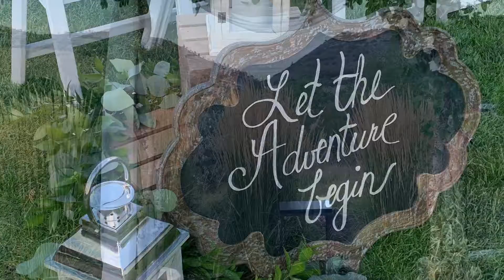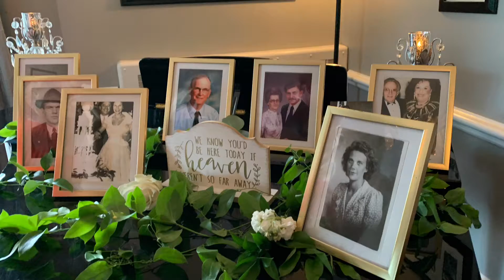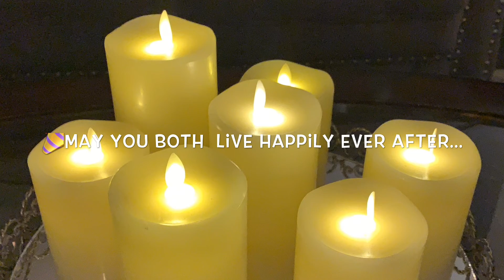Aly & Nick’s Wedding Pics🎉💍